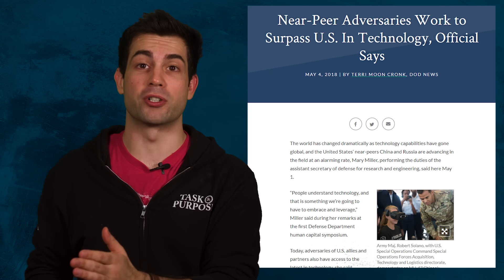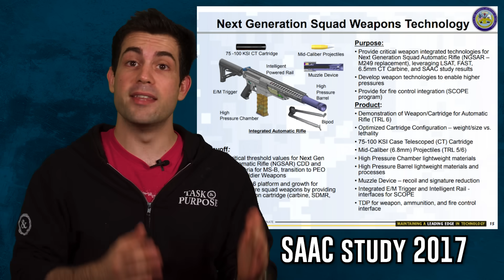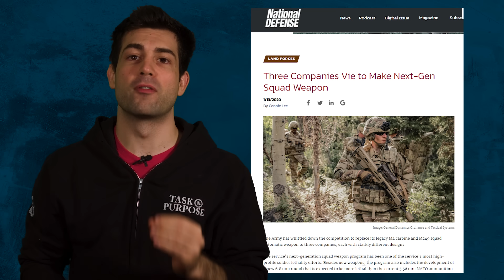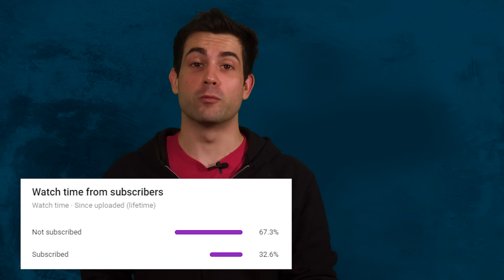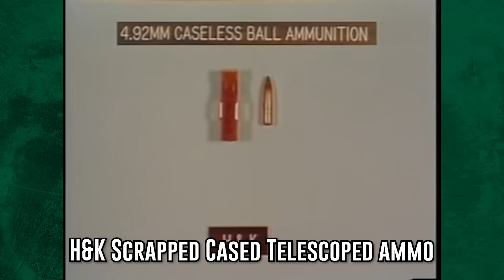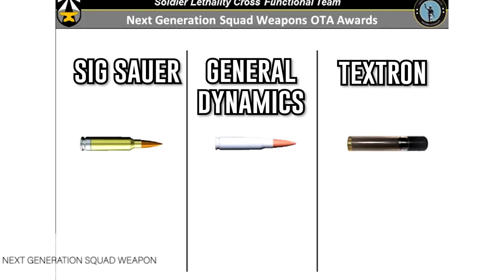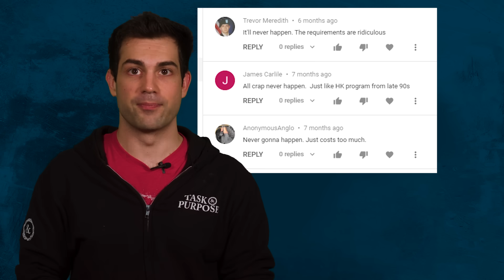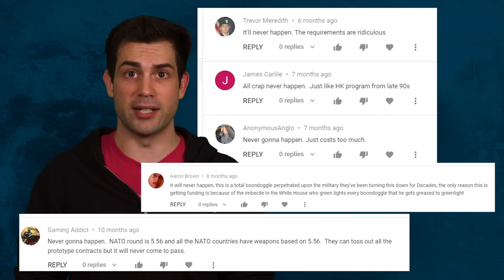UPDATE on 6.8mm NGSW from Army Major Ottmar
The 6.8mm NGSW US Army Project Officer gave an update last month. The Next Generation Squad Weapon will replace the M16 and M4 5.56mm weapons. There is a ton of never before seen interviews and footage that we’re going to share with you.

It looks like they’re putting this infantry rifle through the ringer with everything from obstacle courses to close combat and medical evacuation training scenarios.  Each weapon is proprietary. You can’t take the steel, brass hybrid ammo from the SIG Sauer bid and shoot it from the General Dynamics rifle. The General Dynamics bullpup rifle was specially made to fire and eject the Polymer round.

Written & Edited by: Chris Cappy

Historically all firearms including the M16 has used entirely brass cartridges because that's where the technology has been. Advances in firearms manufacturing means the recoil of a 6.8mm can now be the same felt recoil as the 556 M4.

If you ask me, these weapons are being designed to take advantage of the optic in ways the M4 could not.

Use of DVIDS, DoD Footage does not mean endorsement of the opinions stated in this video.